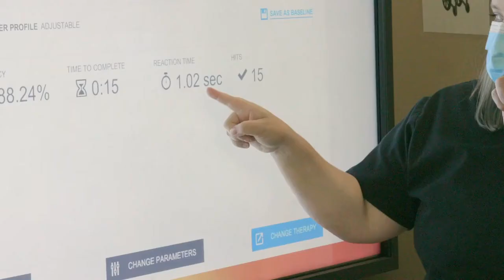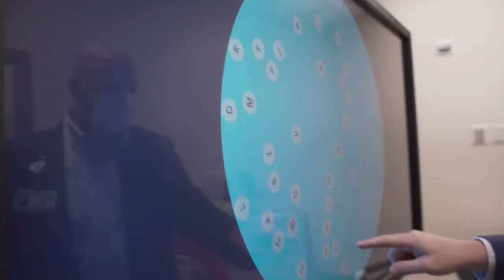Encompass Health Rehabilitation Hospital of Sioux Falls | Hospital Tour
Learn more about our Encompass Health hospital at Sioux Falls. Take a virtual tour of our amenities and see what life is like inside our state-of-the-art hospital that helps our patients regain their independence and return back to their communities.